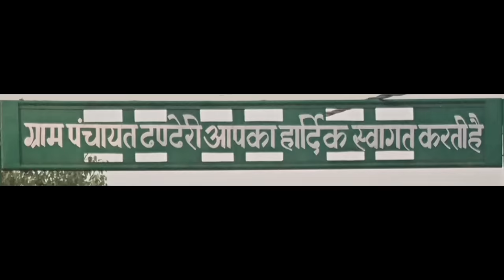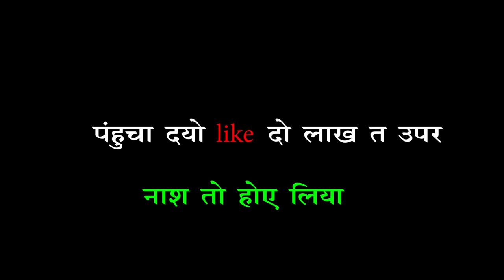शक्तिमान फस ग्या हरियाणा मे Kalu ki galat family || Episode 46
Haryanvi comedy webseries
Episode 46
Shaktiman_fasgya_haryana _me
Video me use kiye gye song ka link ye hai

Shaktiman fasgya haryana me
Follow Lilu on Instagram

Directed By :  Sunill kumar Jalandhara
Writer=     Sunil Kumar Jalandhara &Hemant Dalal

Kalu ki galat family
Haryanvi comedy 2019, Rajasthani comedy 2019,New haryanvi comedy,New Rajasthani comedy,
Manas mar khuti,Haryanvi comedy series,Gum chot,Kalu ki comedy,Andy haryanvi,Kasut haryanvi comedy,Hindi comedy,Funny video,Kalu ki galat family new episode,

English mam
Official video
Desi_love_story
Please sharing and supporting
Haryanvi comedy
Rajasthani comedy